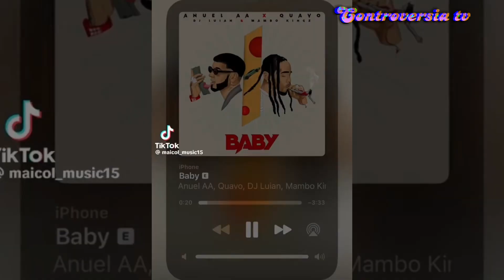KAROL G RECIBE MENSAJE DE ANUEL LE PIDE QUE VUELVA A ESTAR JUNTOS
karolg anuelaa karolgs91 KAROL G RECIBE MENSAJE DE ANUEL LE PIDE QUE VUELVA A ESTAR JUNTOS